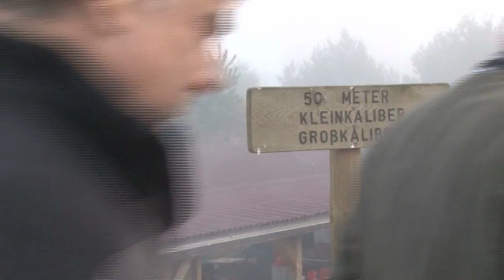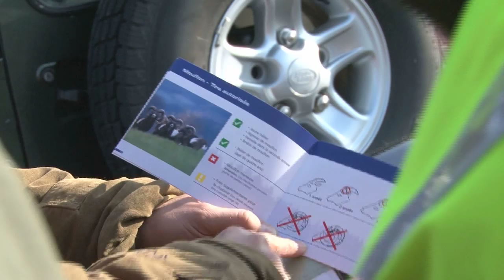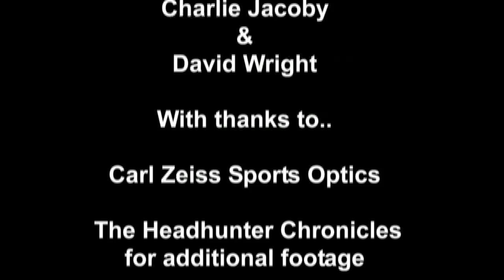Fieldsports Britain - Driven mouflon and how to call in geese, episode 101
Blow those hunting horns! This week we are mouflon shooting and calling geese. We are on a 25,000-acre hunting estate outside Berlin as the guests of sports optics manufacturer Zeiss enjoying driven mouflon, wild boar and deer, with all the pomp and ceremony that a top German hunting trip affords. We are also in Easter Ross, Scotland, where Countryside Alliance director of shooting David Taylor is out after pinkfoot and greylag geese. It's all in this week's